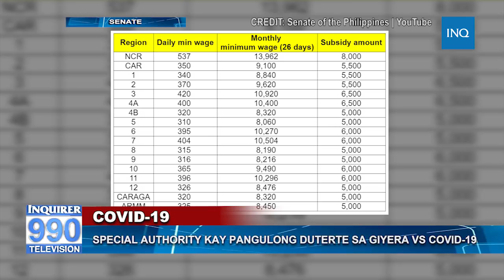WATCH: Special authority kay Pangulong Duterte sa giyera vs COVID-19